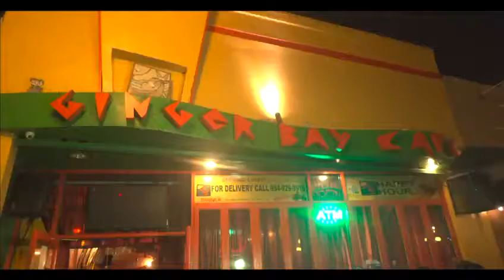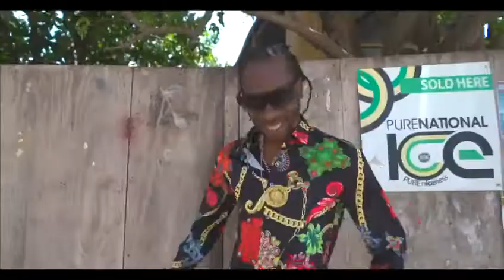Desire Bounty Killer One Time (Official Music Video)